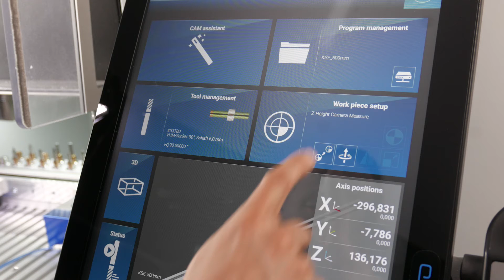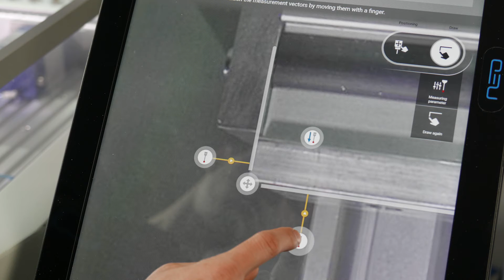DATRON neo Tutorial - Setting up the short-stroke unit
The short-stroke clamp set for fast and flexible clamping is a smart high-tech time-saving solution to be used when short changeover times and high operator comfort are required.